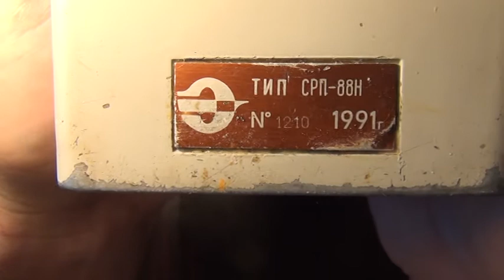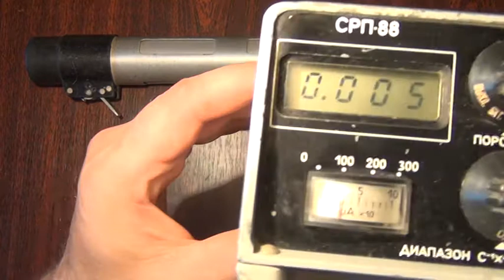☢ Дозиметр радиометр СРП 88 (СРП88, СРП-88, СРП 88Н1). Серийный номер 1210 (1991 г.в.)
☢ Дозиметр радиометр СРП 88 (СРП88, СРП-88, СРП 88Н1, сцинтилляционный).
Серийный номер 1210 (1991 г.в.)

Дозиметр радиометр СРП 88.

Друзья!